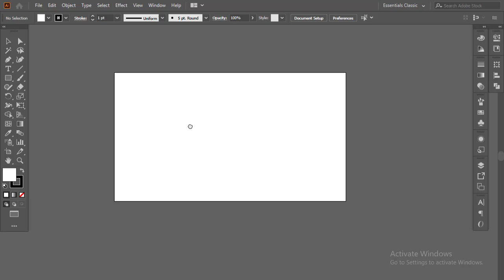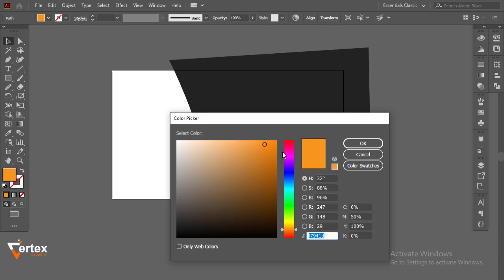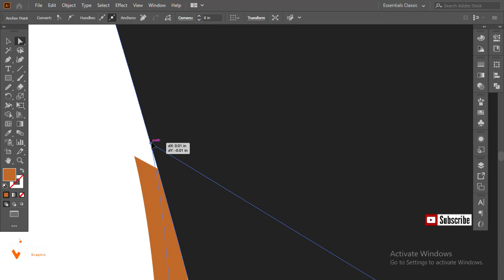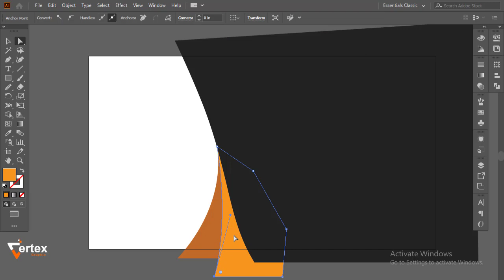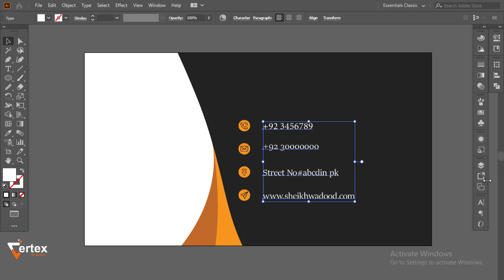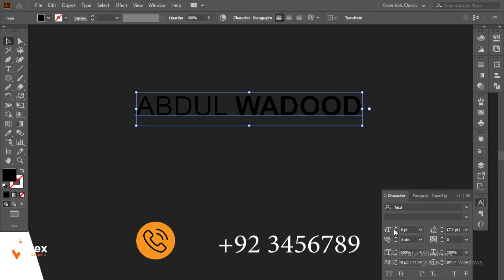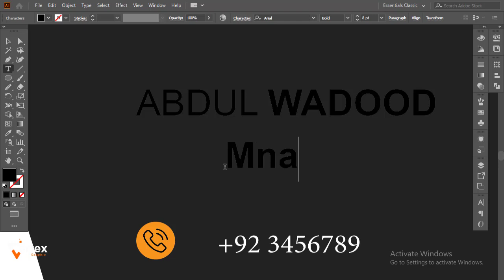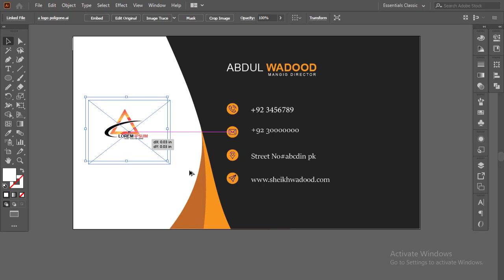How to Design Business Card in Adobe Illustrator CC